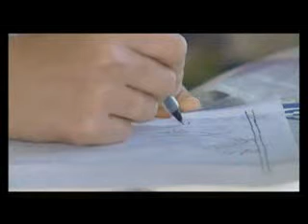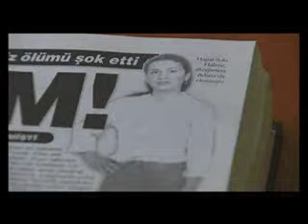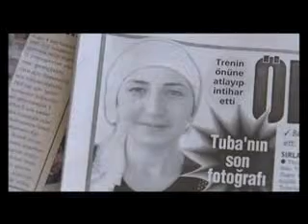Honor Killings in Muslim Countries 4 of 4